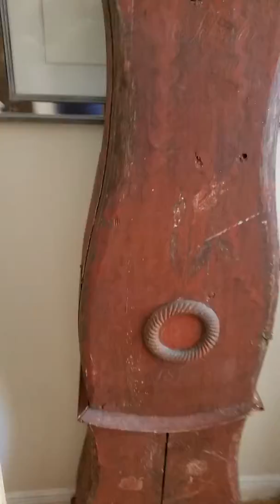Mora clock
Mora clock working and chiming